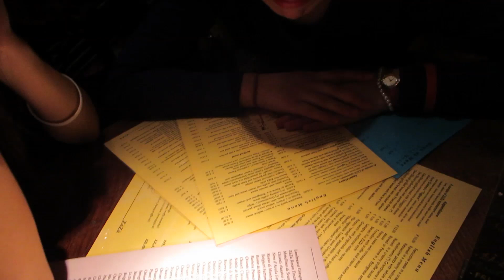Teaching English to Korean girls in Florence Vlog #11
I met these girls on the train on my way to Florence from Bern. They are both nurses who just graduated and came to vacation in Europe. They were kind enough to invite me to dinner with them to a restaurant called ZaZa in Florence. Apparently they're well known for their T-Bone steak and they only sell it by the kilos which is about 2 pounds each. I'm suppose to meet them in Rome when I get there and Korea next year! They apparently like to drink, like any other korean that I know apart from my mom and dad. This restaurant is REALLY GOOD, BUT the bread tastes like dirt.